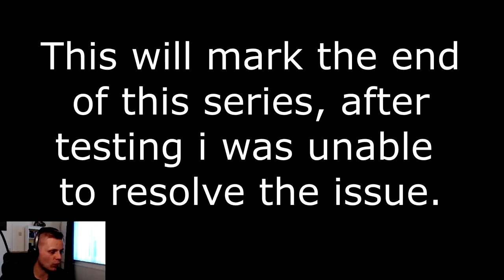A new Dawn - Warband mod - Ep. 22 - Why this series had ended